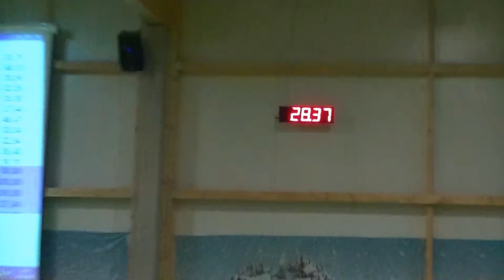Busy Bee Luxwintercup Saturday Jumping 1